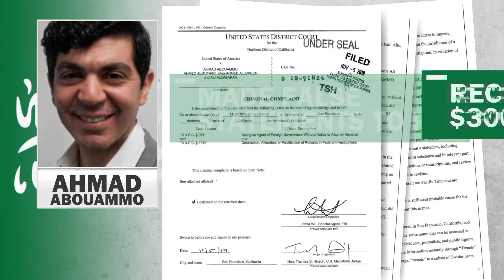Former Twitter Employees Charged With Spying For Saudi Arabia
Former Twitter employees were charged by federal prosecutors Wednesday with trolling through social media accounts, searching for posts from critics of the Saudi Arabian government.